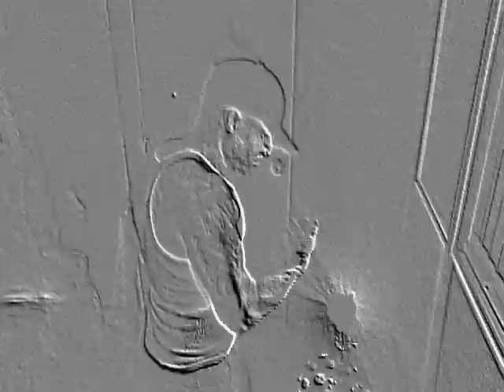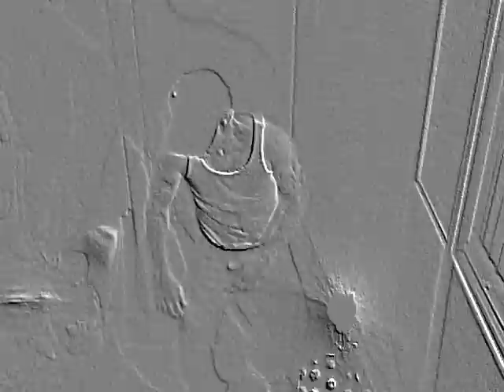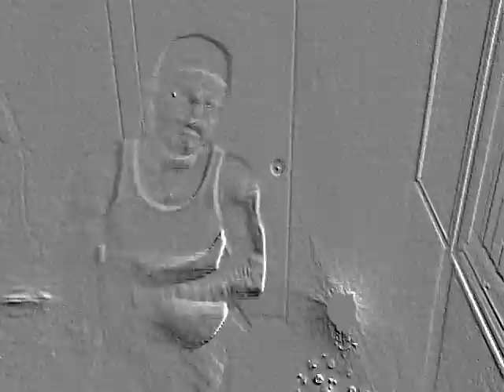Shake that ass freestyle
ChywAn Jackson